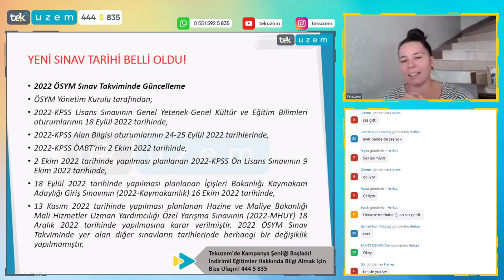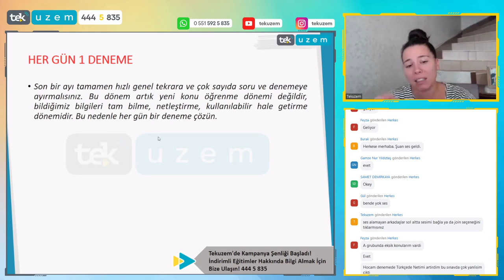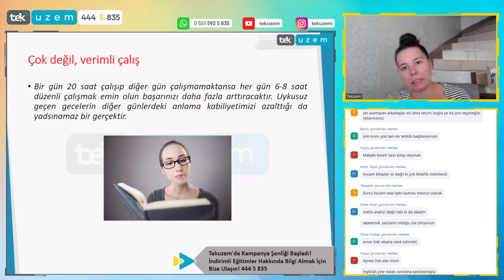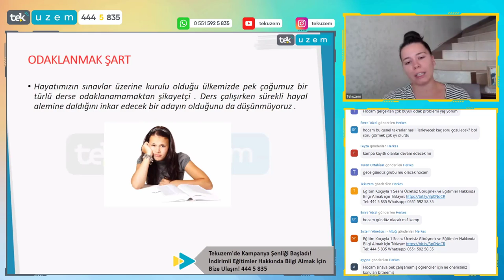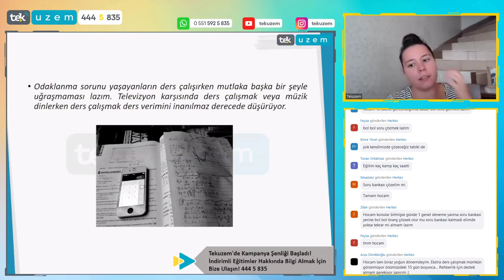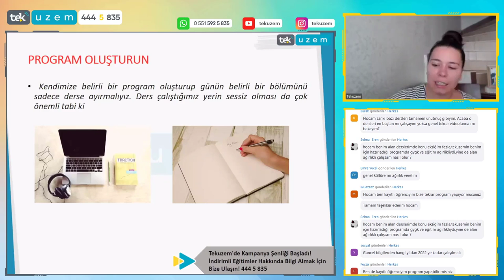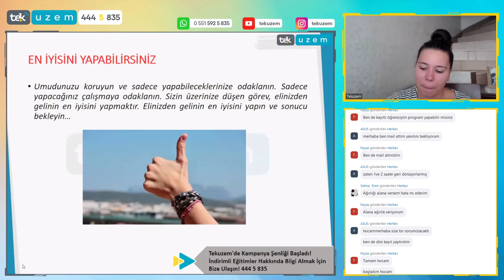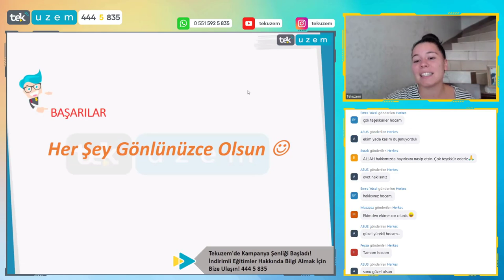KPSS İptal Oldu, Yeni Sınava Nasıl Çalışmalıyım?